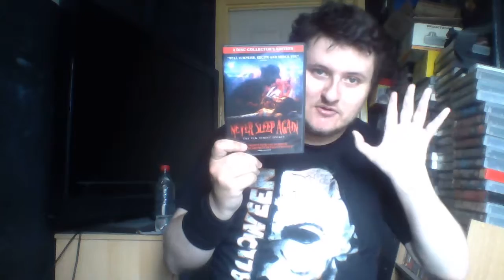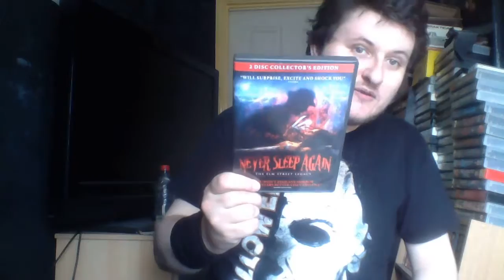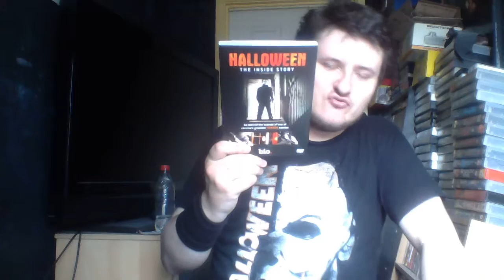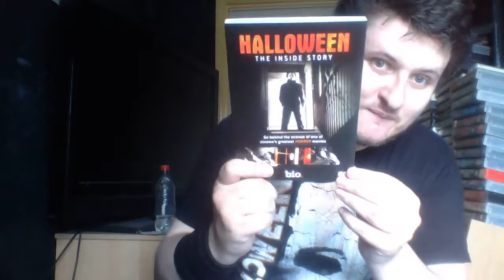Horror Documentaries - BLU-RAY / DVD's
Hey guys, here in the video I show you my 3 horror documentaries that I have. I hope you enjoy! :D

1. Crystal Lake Memories: The Complete History Of Friday The 13th

2. Never Sleep Again: The Elm Street Legacy

3. Halloween: The Inside Story